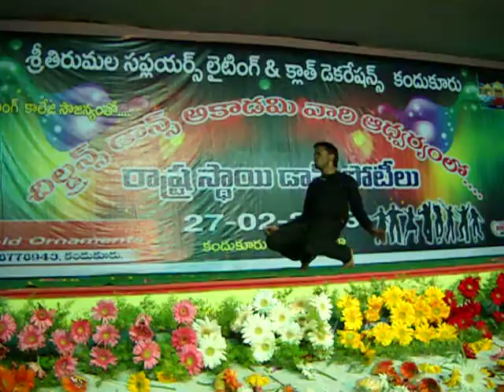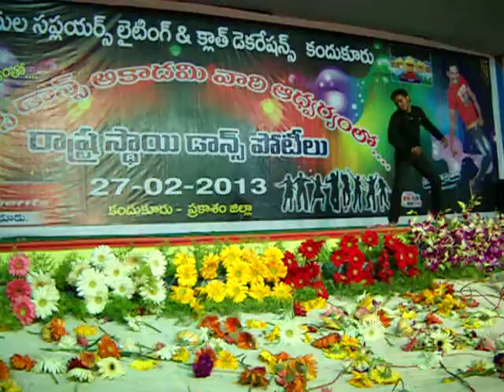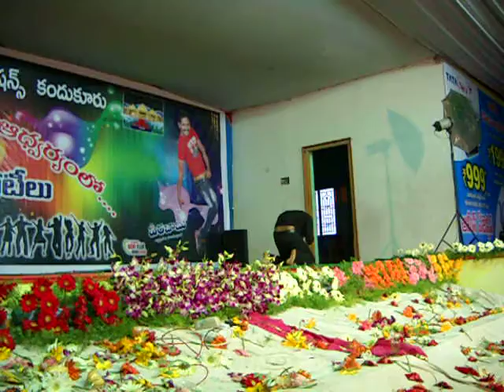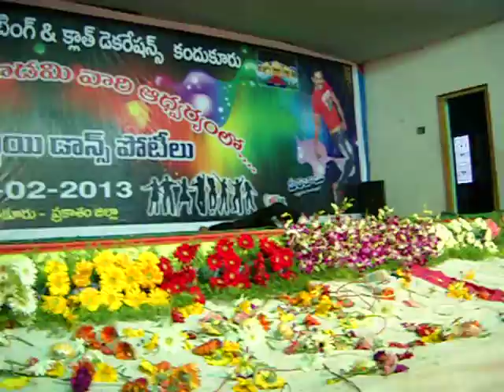cheliya cheliya by mani